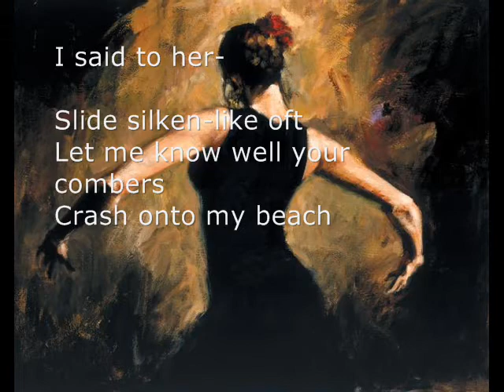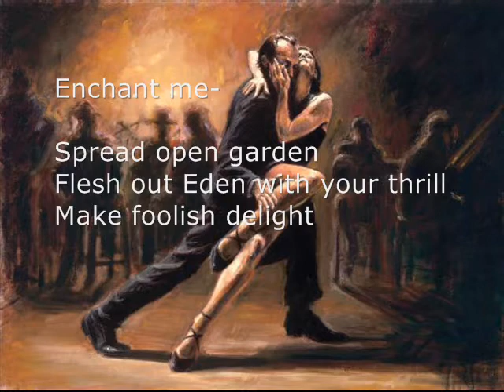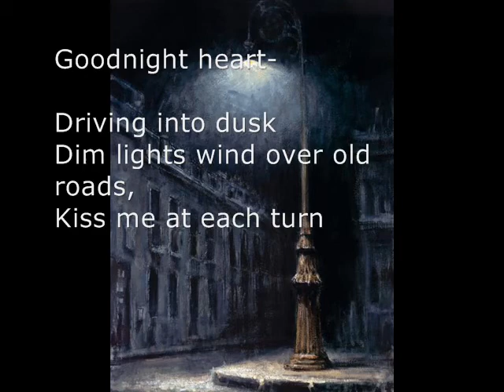Visual Haiku: Doings of Lovers Haiku by Jose' Antonio Orellana Artolozaga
Poetry books and CD's: